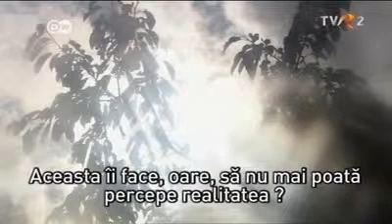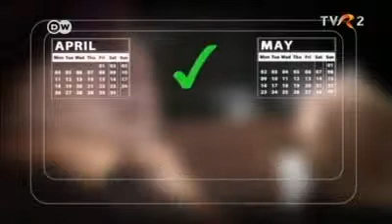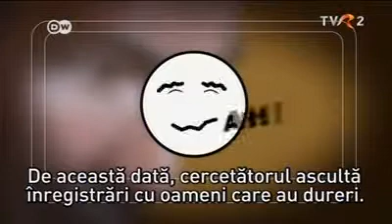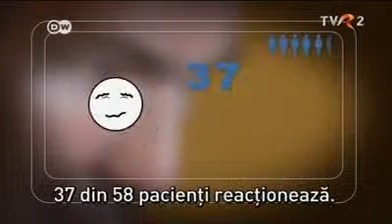Creier, recuperarea cunostintei in stadiu vegetativ